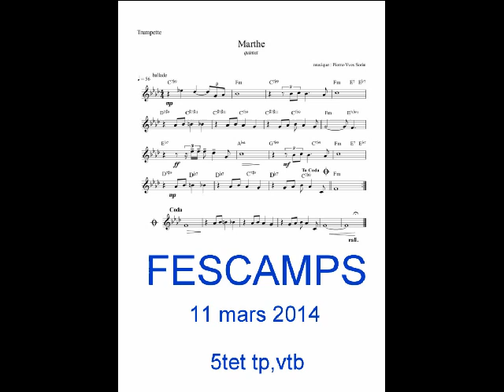Jam Picarde - Marthe - Fescamps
Brice M. (tp), Jean-Sylvain Bourgenot (flugabone) , Denis Lefèvre (p), Pierre-Yves S. (cb), Jean-Pierre Lochèse (dms), Picardie mars 2014.